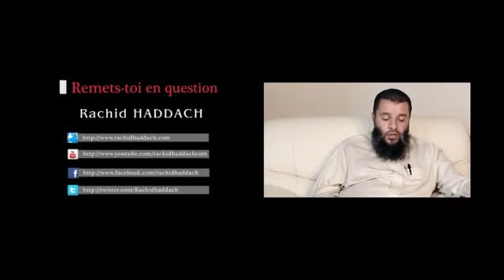Remets-toi en question - Voilà des moyens pour t'éviter l'enfer